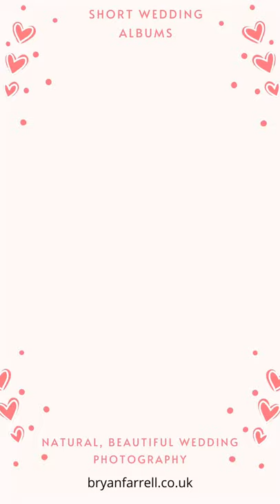Grittleton House Weddings